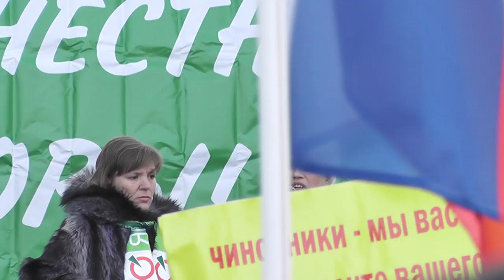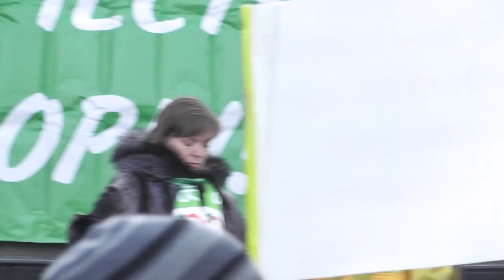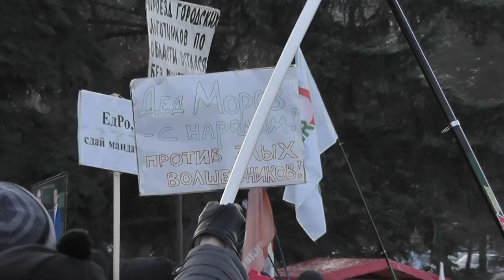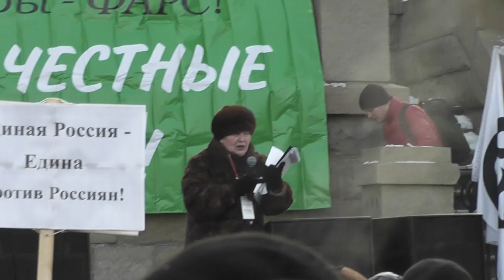Челябинск - митинг 24 декабря 2011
Митинг против фальсификации выборов - Челябинск, 24 декабря 2011 г. На видео выступления по следующим вопросам:

* Реформы ЖКХ, милиции, образования, здравоохранения
* О будущих президентских выборах
* Как чиновники фальсифицируют результаты выборов и получают повышения
* Избиение 3 женщин и ребенка на выборах
* Давление на СМИ
* Уголовные дела участвовавшим в фальсификации выборов
* Упрощение регистрации партий
* Россия без Путина
* Отставка Старостиной, Чурова, Юревича и Путина
* Корпорации во власти
* О митинге на Болотной площади
* Как поставить власть на место
* Резолюция митинга в Челябинске